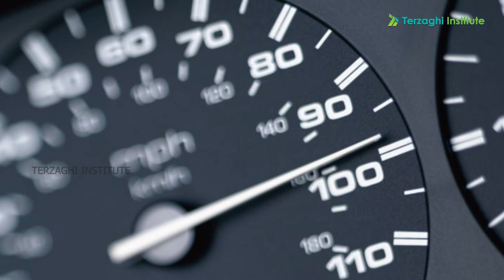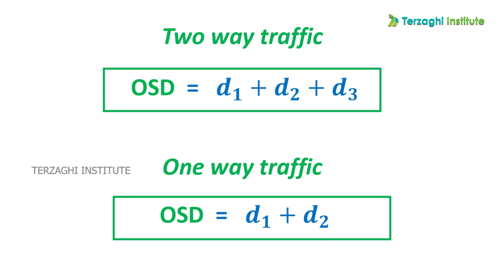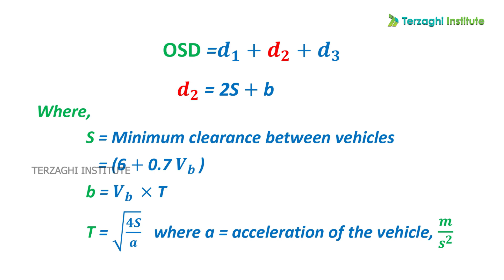TNPSC AE – HIGHWAY ENGINEERING | OVERTAKING SIGHT DISTANCE IN TAMIL | TERZAGHI INSTITUTE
HIGHWAY ENGINEERING

Learning Civil Engineering Made Simple – OVERTAKING SIGHT DISTANCE

For more Civil Engineering Concepts, Explanatory Videos & Strategical Approach for TNPSC-AE.

For further queries drop your comments in the comment section.

EXCLUSIVELY FOR CIVIL ENGINEERING
GATE | ESE | TNPSC-AE | TRB | SOFTWARES | CERTIFIED WORKSHOPS